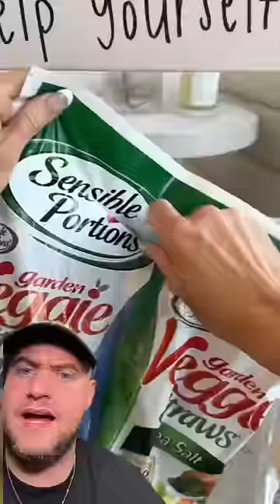SNACK TROLLY FOR DELIVERY DRIVERS